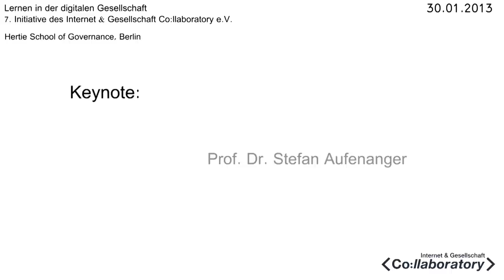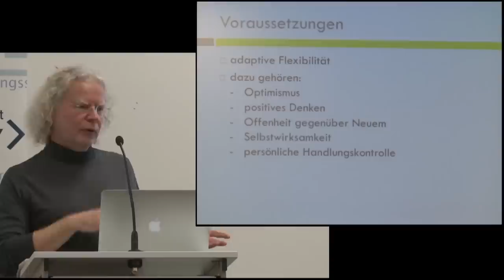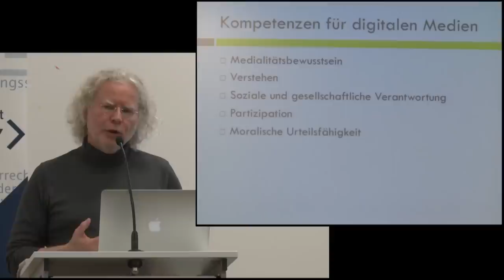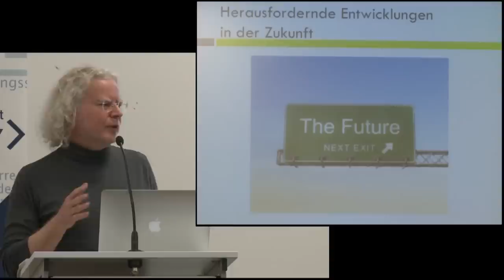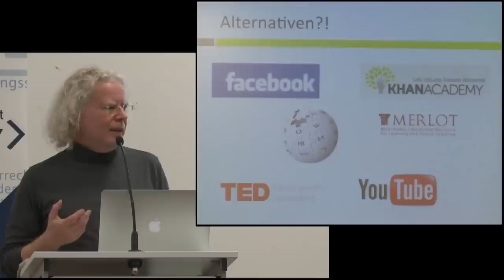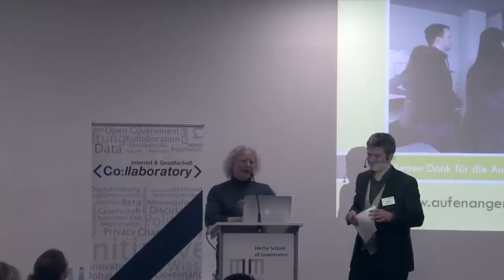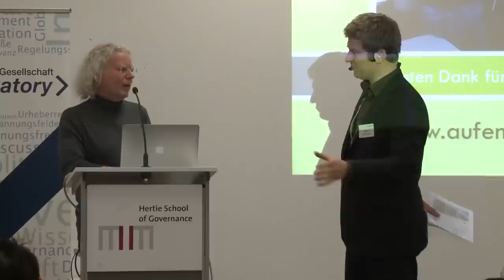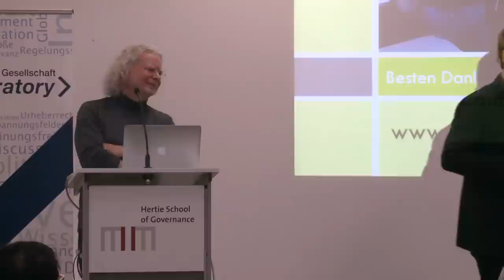Prof. Dr. Stefan Aufenanger: "'Gefällt mir!' - Besser Lernen mit digitalen Medien"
Keynote von Prof. Dr. Stefan Aufenanger (Universität Mainz, Erziehungswissenschaft und Medienpädagogik): "'Gefällt mir!' - Besser Lernen mit digitalen Medien"

Abschlussveranstaltung der 7. Initiative "Lernen in der digitalen Gesellschaft" des Internet und Gesellschaft Co:llaboratory, 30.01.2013

weitere Informationen: lernen.collaboratory.de